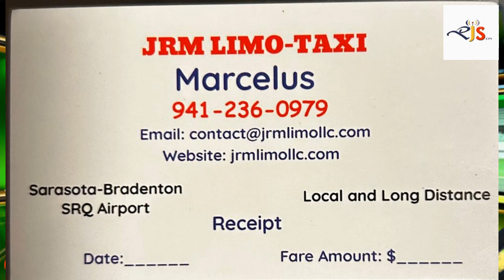Dossier sport 4 nov 2023 1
Fabio Testi te chita pale ak nou nan Dosye espo,anpil pawol te pale .men emisyon an konple .